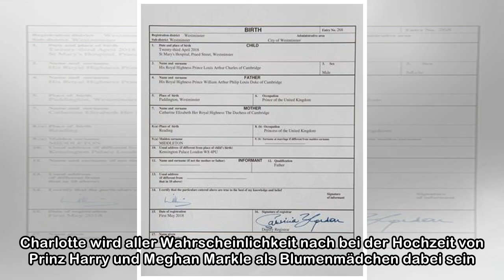Kensington-Palast veröffentlicht erstes Foto von Prinz Louis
Prinz Louis – Reuters Prinzessin Charlotte posiert mit ihrem kleinen Bruder – Reuters Der Kensington-Palast hat am Sonntag zum ersten Mal Fotos des kürzlich geborenen Prinz Louis veröffentlicht. Auf e...